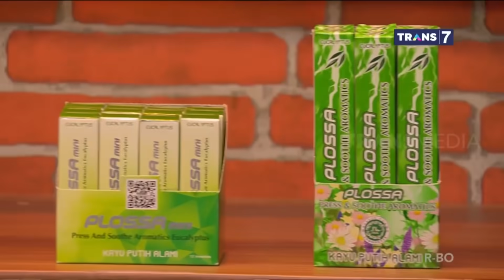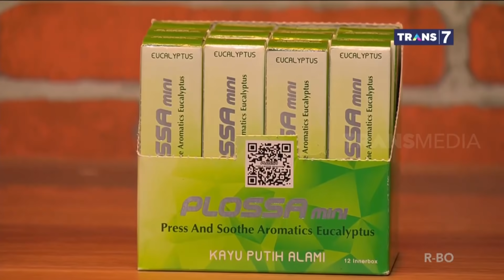JANGAN KAGET LIAT AKSI ANDRE SAMA WENDI YANG BAKAL NANGKEP PENJAHAT | LAPOR PAK! (17/11/21)* Part 6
Tapi tiba-tiba mereka gak enak badan, pegel-pegel dan nafas juga sesek. Untung aja ada Plossa, si kecil yang segala bisa!
Ada roll on buat oles-oles, ujung tutupnya bisa buat pijat-pijat,kerokan dan bisa jadi inhaler juga,
4 IN 1.
Kandungannya juga oke banget, ada Eucalyptus Oil dan bahan cineol 1,8 ampuh bunuh kuman dan bakteri, kandungan menthol-nya melegakan pernapasan.

LAPOR PAK!